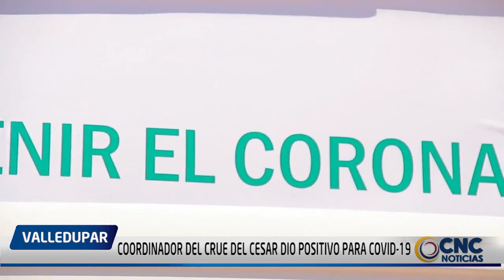COORDINADOR DEL CRUE DEL CESAR DIO POSITIVO PARA COVID 19